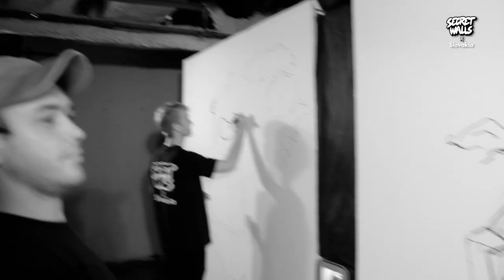Secret Walls X Slovakia 6 6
Druhe kolo Secret Walls X Slovakia predstavilo dvoch excelentnych ilustratorov Davida Kurnavku a Mareka Cinu. Kreativny vecierok v KC Dunaj za doprovodu Djs Hlavolama a Wosu nakoniec vyhral Marek Cina. Obaja vsak ukazali o com Secret Walls vlastne je a potvrdili ze bojovat sa da aj ilustraciou. Pozrite sa sami